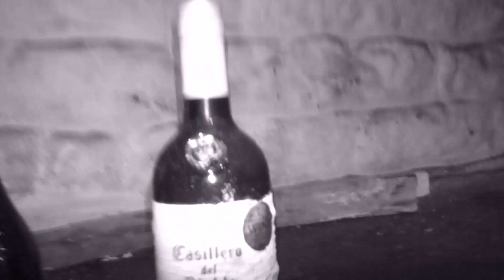Exploring Derelict Buildings.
I found out about this first building through a goggle search for abandoned buildings, and it turned out it's not far from me. Perfect opportunity to try my new camera.
Half an hours walk and I arrived at the first destination, I just love how much history is hidden within their walls. 1758 if only they could talk!
After exploring these, 10:50 I made my way across the fields to what looked to be an old barn, with another roofless house behind it. I would love to have seen these places in all their glory.
Making my way home I found the perfect end to my exploring day; A Chapel! As I got closer it was clear the place hadn't been used for some time. I was a little disappointed it was striped bare but still pretty cool. And what's an old safe doing in what would have been the basement?

If you decide to go out Urban Exploring be respectful, DO NOT Force entry, DO NOT Graffiti DO Have FUN, Enjoy the fresh air and discover the hidden histories around you :-)

Camera:- Yoroshi 2.7K Ultra HD